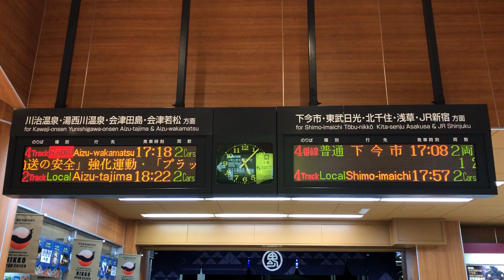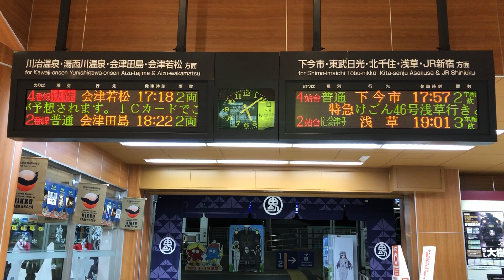東武鉄道鬼怒川温泉駅 LED発車標 Train Dept. info. @ Kinugawa-onsen station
改札外発車標。鉄道むすめスタンプラリーで下車したので待ち時間に。
3色LED発車標で4か国語対応なのは東武らしいようにも感じますね、他社と違い4か国語を交互に切り替えて表示というのも、従来の2か国語表示のシステムを流用したが故の結果でしょうか。